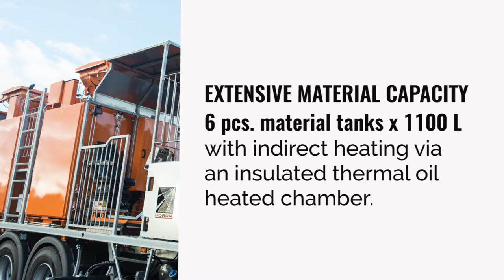SPRAY PLASTIC truck marking on Borum test field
Spray plastic MegaRoad truck with extensive material capacity - 6 pcs.  material tanks x 1100 L with indirect heating via an insulated thermal oil heated chamber.

The truck is equipped with 2 x BM SP 3000 spray guns on each side. Sledge system with spray and bead guns is capable of moving 0.7 meters out from the chassis.

 Truck solutions give you a high capacity, which means that you can work more efficiently on big road marking jobs. In addition, trucks are very visible on the road and in many countries this is of great importance when considering the safety in the traffic.

Furthermore, truck solutions are very suitable for doing repair-works in regions with great distances; by using a truck you can drive straight up to the job, do the job immediately upon arrival and drive on to the next job, without having to load/unload a trailer with a self-propelled machine.

The cabin can be heated or air-conditioned according to the climate you are operating in and if needed, the driver can sleep in the truck when doing jobs far away.